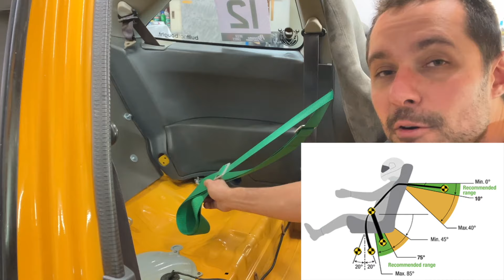Como Instalar Cinto Esportivo no Carro - 4 e 5 pontos sem gaiola